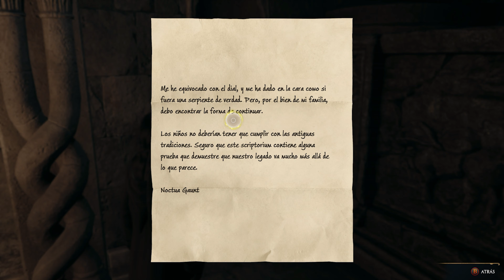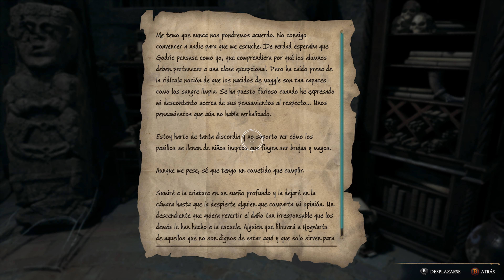Hogwarts Legacy - Las Sombras del Estudio *Slaria* #25